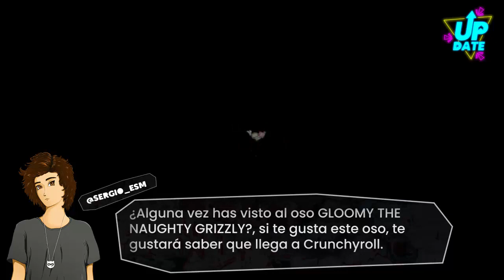¿Los Eva son Robots? - live action de Gundam!! - juegos de play en smartphones!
Checa las noticas del día de hoy lunes, llegan algo tarde pero llegan.